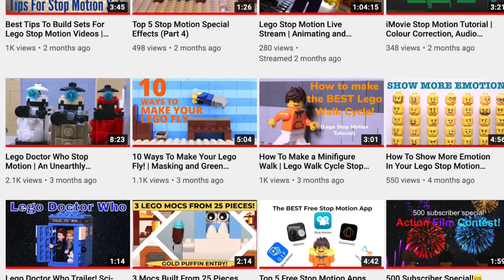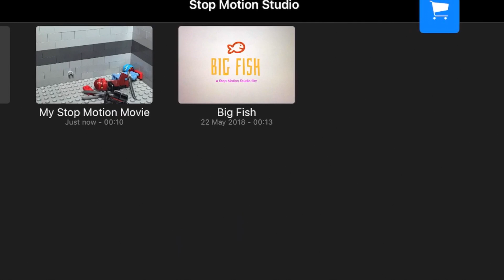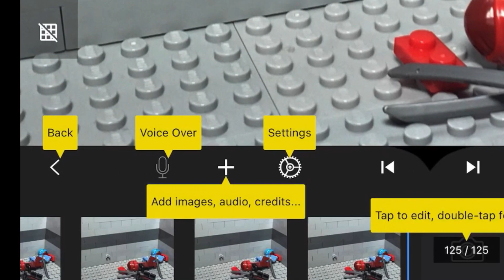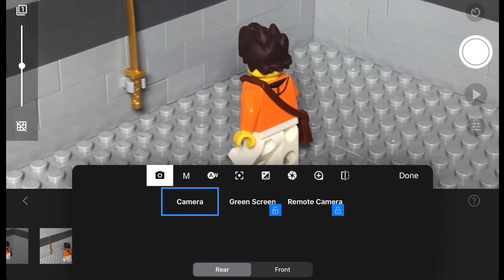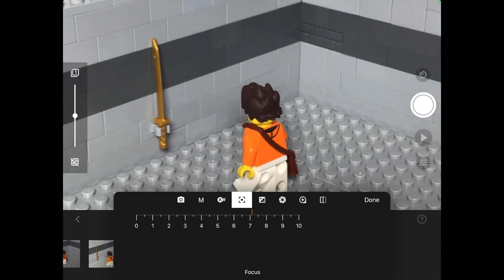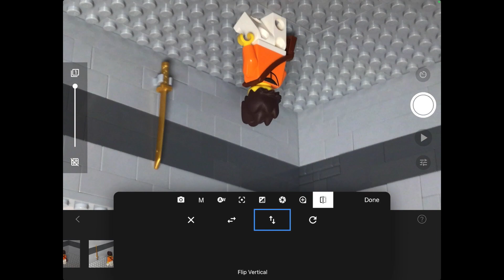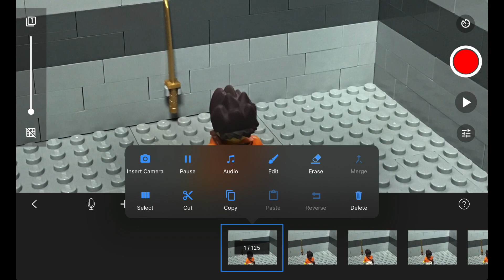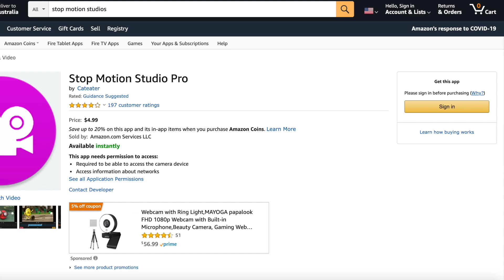How To Use The Best Free Stop motion App | Stop Motion Studio Tutorial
This is an easy Stop Motion Studio Tutorial to use the easiest best free stop motion app. Stop Motion Studio works on IOS iPhones and iPads as well as Android devices. In this video, you will learn how to make a stop motion in this software.

($4 cheaper than the app store)

GEAR THAT WE USE AND RECOMMEND:
Canon T7 Camera
Canon T7i Camera
32gb SD Card
Green Screen
Camera Remote
Lego Lights